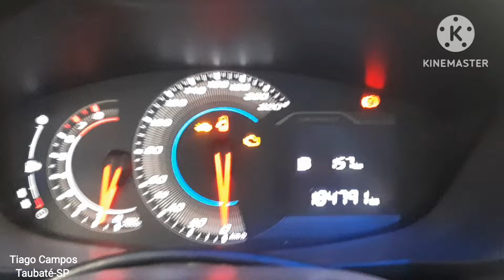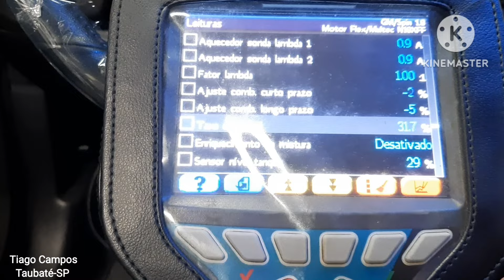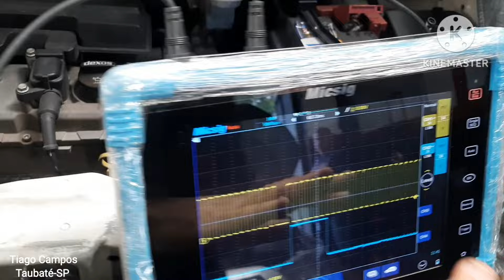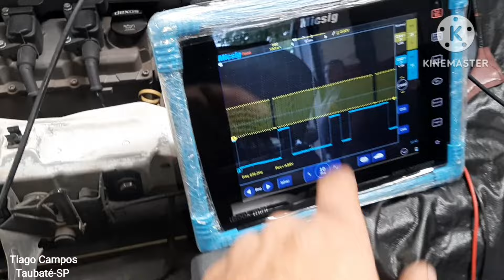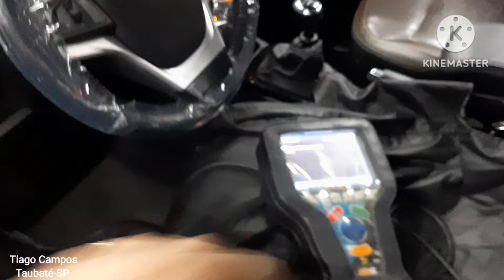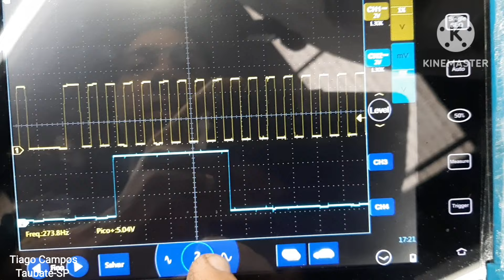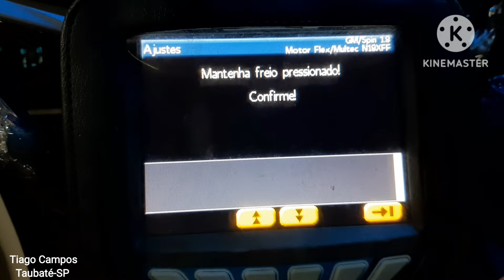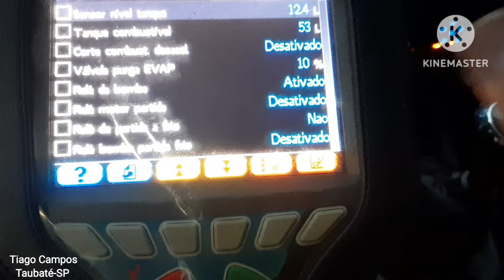Spin 1.8 2019 sem potência e encandecendo o catalisador.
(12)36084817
Tiago Campos e Anderson de Campos